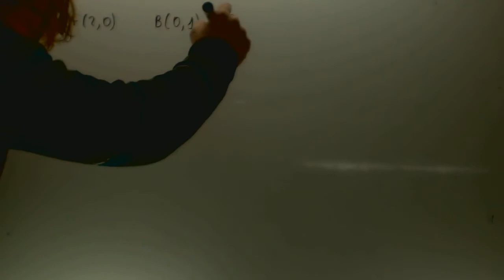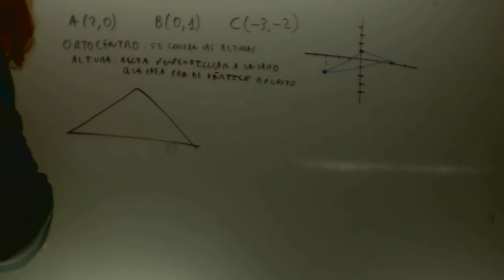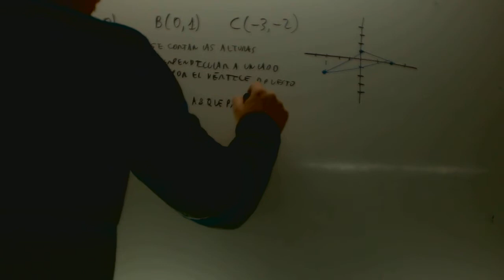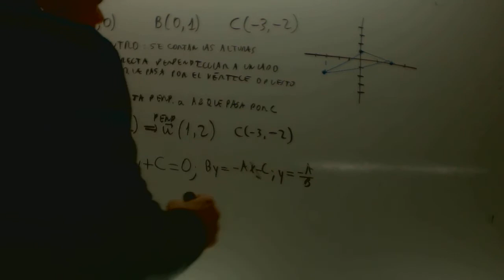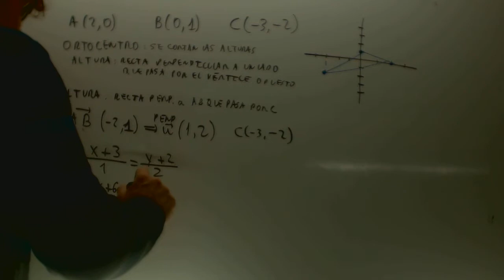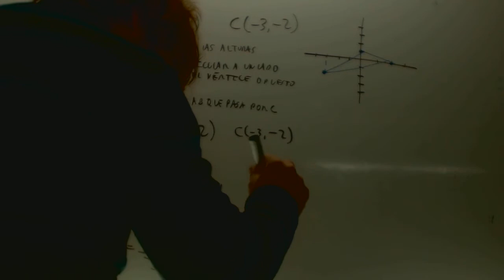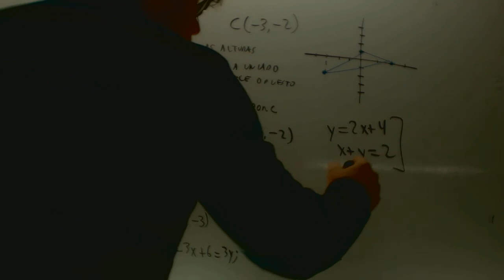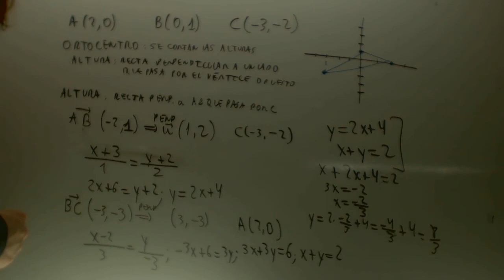Calcula el ortocentro Matematicas 1 Bachillerato Academia Usero Estepona